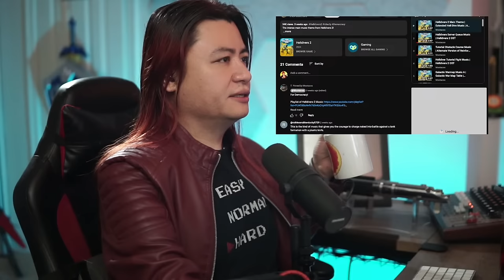Music Producer REACTS to Helldivers 2 OST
Livestream reactions will be edited and uploaded as proper videos at a later date.

Music starts at 10:00

I take video game, film, and TV music suggestions! Suggest a song